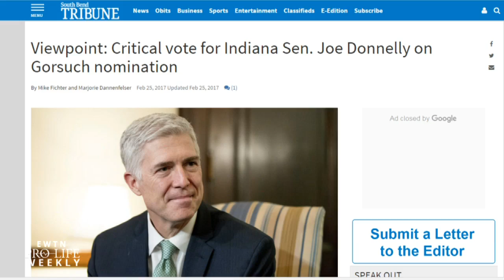Marjorie Dannenfelser on Her Conversations with President Trump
Marjorie Dannenfelser, President of the Susan B. Anthony List, tells us what she's discussed with President Donald Trump since he's taken office in this segment on "EWTN Pro-Life Weekly."